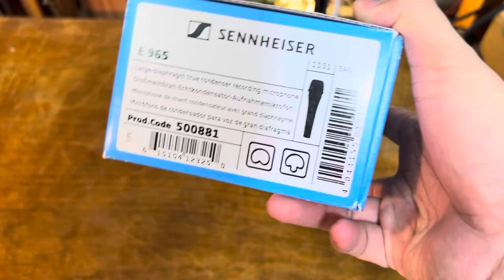HÀNG CẬP BẾN - SENNHEISER E965 - ĐẸP KENG - MADE IN GERMANY - GIÁ 7tr8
SENNHEISER E965
ĐẸP KENG
MADE IN GERMANY
GIÁ 7tr8
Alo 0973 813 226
Hai MAGNAVOX